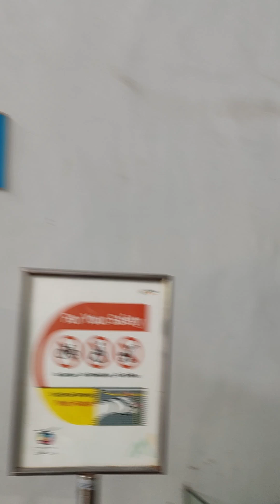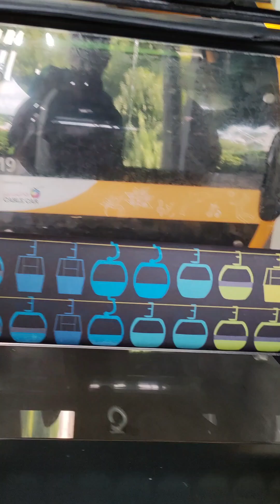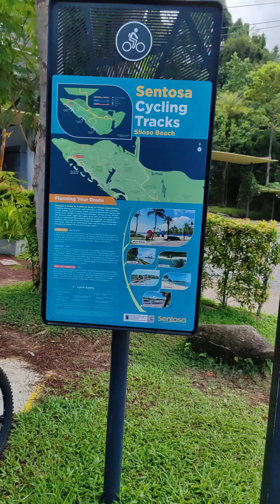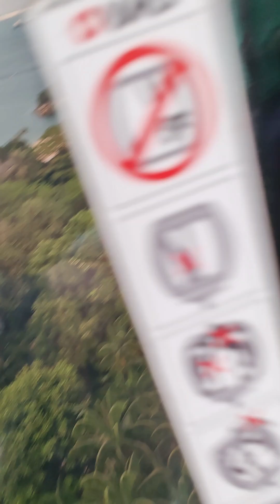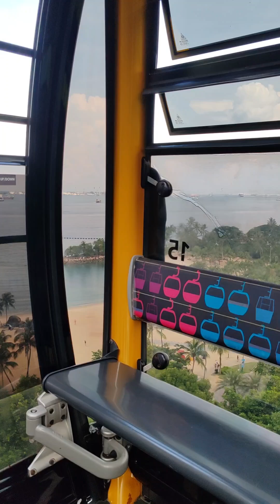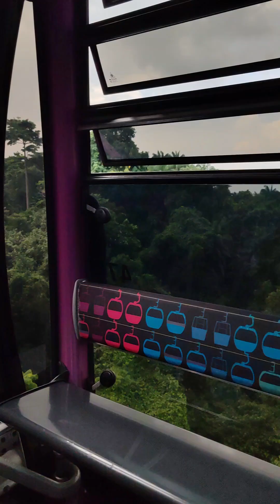Day 3 Singapore Vlog Fttc@42